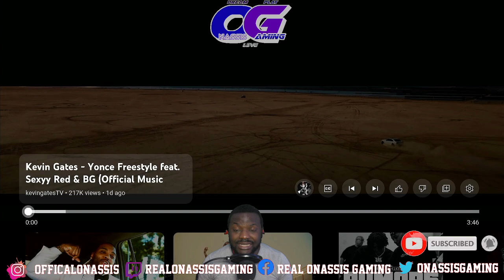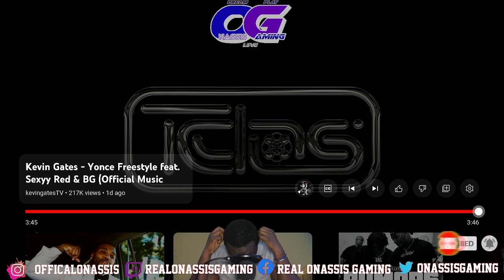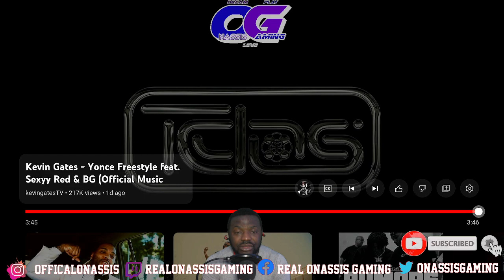Kevin Gates - Once Freestyle Ft. Sexy Redd, BG (REACTION)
.No words for this track man.

Pass or Trash?